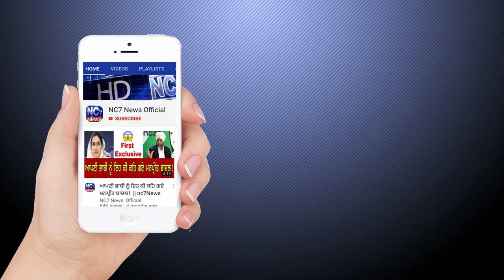30 August 2020 | Today's Hukamnama | Harmandir Sahib | Golden Temple, Amritsar || Nc7 News